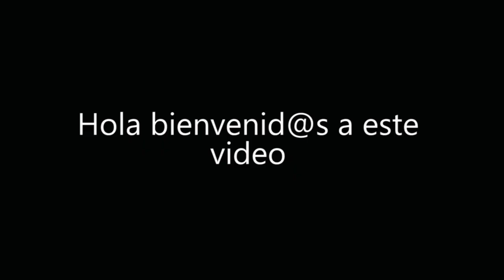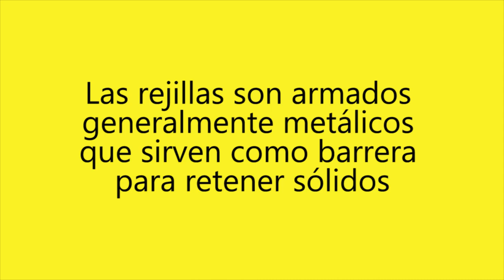Cómo retener sólidos en un dren. Lodos de planta de tratamiento de aguas residuales, Emden Alemania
Las plantas de tratamiento de aguas residuales son instalaciones son muy importantes para el cuidado del medio ambiente puesto que en ellas se depuran contaminantes que vienen en las aguas residuales.

El agua tratada o efluentes de las plantas de tratamiento de aguas residuales generalmente son vertidos en drenes que transportan estas aguas hacia sitios bajos y finalmente en cuerpos de agua como ríos, lagos o el mar.

En algunos drenes como el mostrado en este video (minuto: 0:53) se han instalado sistemas mecánicos tipo rejillas que tienen como función retener materia sólida en suspensión o en flotación y que pueda obstruir el adecuado funcionamiento del dren. Estas rejillas son generalmente metálicas pero también pueden ser hechas empleando otros materiales.

Por otro lado, los lodos que generan las plantas de tratamiento de aguas residuales son debido al uso de bacterias u otras sustancias químicas utilizadas para el tratamiento del agua (minuto: 0:32). Estos lodos son considerados residuos peligrosos y deben ser retirados periódicamente de la planta de tratamiento de aguas residuales así como tratarse mediante un proceso que implique la pérdida de humedad y la estabilización de los contaminantes activos tales como bacterias patógenas.

Estos lodos posteriormente pueden ser reutilizados como mejoradores de suelo solo después de cumplir con las normas establecidas por cada localidad.

Saludos!

Este video fue realizado antes de iniciar la cuarentena por COVID-19